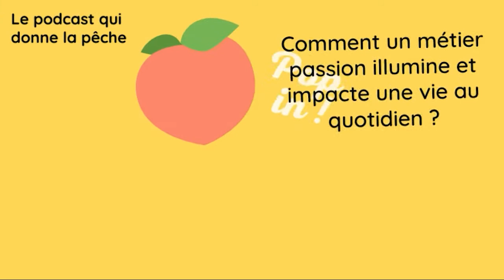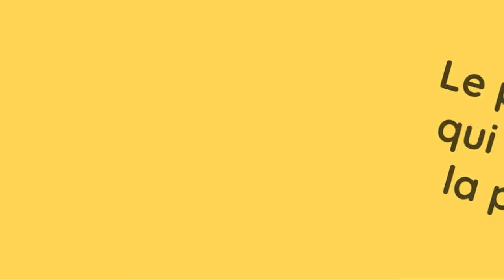PopIn #11 - Arnaud Pigounides - Tout le monde m'a dit que je n'y arriverai pas...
Président fondateur de Rev-mobilities, Arnaud est aussi le fondateur de la filière française de l'industrie du Rétrofit électrique. Passionné de voiture de longue date, cette technique qui permet de conserver des modèles anciens l’a tout de suite fasciné.
Cet ancien publicitaire, passé par les Etats-Unis, a lancé son entreprise peu de temps avant la crise sanitaire. Il a dû gérer les allers-retours entre Paris et Shanghaï, où étaient expatriée sa femme et sa fille.
Investisseur à impact, Arnaud est membre de la Convention des Entreprises pour le Climat.

Pour Arnaud, avoir une mission lui permet d'avoir la pêche.
Ce qui lui plait dans ses missions, c'est notamment le management et le lobbying.

Pendant la crise sanitaire, il lui a fallu passer de Paris à Shanghaï pour rejoindre sa famille. Difficile de trouver un équilibre en quarantaine !

Des astuces pour gagner du temps ? Arnaud rappelle que dans l'entrepreneuriat, on a tous les rôles (les photocopies, laver les voitures). Il lui paraît compliqué de prioriser. "Je fais les choses à l'instinct et je fais confiance aux autres."

Une des causes qui préoccupe Arnaud, c'est le financement des start-up dans l'industrie et la décarbonation.

Côté inspiration, partons :

Vivre dans une bulle et faire des choses folle avec L'écume des jours
Apprendre la passion avec Le rouge et le noir
Tout le monde lui a dit que qu'il n'y arriverait pas... Ce qui est fou, c'est qu'il est en train d'y arriver ! Cela me fait penser à la célèbre citation Mark Twain :

 "Ils ne savaient pas que c'était impossible, alors ils l'ont fait. »